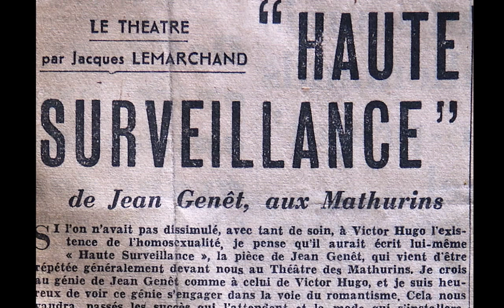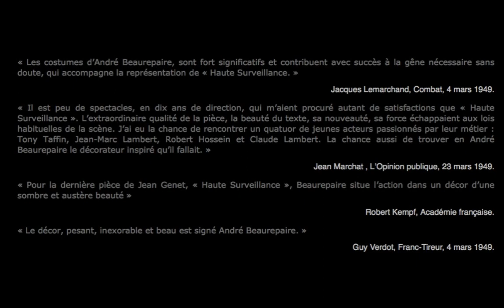1949 - 24 ANS - HAUTE SURVEILLANCE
Haute Surveillance de Jean Genet (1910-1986) est créée le 26 février 1949 au Théâtre des Mathurins. André Beaurepaire signe le décor et les costumes. « Décor, pesant, inexorable et beau. » écrit Guy Verdot, dans le Franc-Tireur, du 4 mars 1949.

Il s’agit d’un huis clos, entre trois hommes confinés dans une cellule d'un quartier de haute sécurité. Il y a Yeux-Verts (Tony Taffin) l'assassin qui suscite désir et fascination chez les deux autres. Un certain, Lefranc joué par Robert Hossein (qui débute au théâtre) et qui, par jalousie étranglera, Maurice, l’autre codétenu, joué par Claude Romain.

"Haute Surveillance", est une pièce qui choque et fait polémique dans la presse. Ainsi Jean-Jacques Gauthier dans le Figaro: « On viendra peut-être vous parler de poésie. N'en croyez rien, mais de littérature, oui… et de la pire, celle qui s'exerce sur les viandes avariées et les âmes lépreuses.  Les thèmes sont infects, le ton est odieux. Nous rencontrons là pendant 48 minutes, qui semblent 24 heures, l'immondice à l'état pur. Un mot m'a accroché au passage: "ordure". C'est en effet l'ordure élevée à la hauteur d'une philosophie. Nous en avons assez de ces odeurs d'évier, de ces fétidités satisfaites, de ces latrines intellectuelles. »

Marc Beigbeder pour le Parisien libéré «  Bien entendu Haute Surveillance peut surprendre. Alors que le plus souvent des situations de cette sorte nous ont été présentées d’une manière grossièrement réaliste, le lyrique qu’est Jean Genet, tout en ne travestissant pas le réel, le tire jusqu’à une haute poésie. Il fait parler ses garçons comme Racine fait parler ses rois. »

Jacques Lemarchand dans Combat. «  Je crois au génie de Jean Genet comme à celui de Victor Hugo et je suis heureux de voir ce génie dans la voie du romantisme. Dans cette cellule, les images se bousculent, belles, vraies, émouvantes comme des chansons de rues… Cela déconcerte, mais envoûte. L’effroyable et beau mouvement de danse de Yeux-Verts, la scène même de l’étranglement de Maurice par Lefranc, et ce qu’a de désespéré la sincérité romantique et de l’appel au malheur sur quoi se clôt le poème – inquiétant sans satisfaire – incitent à penser qu’il y a tout autant de duperie, de vanité, de puérilité et de désespoir dans le monde spécialisé des criminels qu’i pouvait y en avoir à la cour de Louis XIV. »

Le diaporama démarre avec deux photos montrant Jean Genet et André Beaurepaire lors son exposition à Genève en 1965, chez Alexandre Iolas.